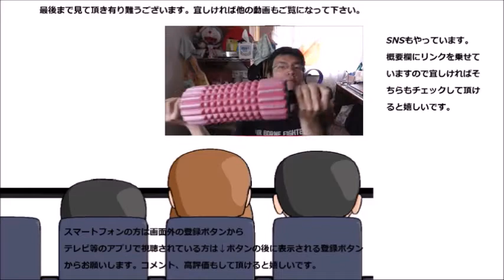全国販売を記念してカルビーの堅あげポテトゆず塩レモン再レビュー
今日からスーパーでも全国販売！！それを記念して再レビューします！！何か変わったのかな～？